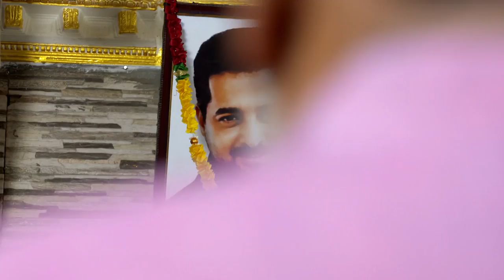STAR KARUTHAMUTH 1114 TD 16 06 18 1